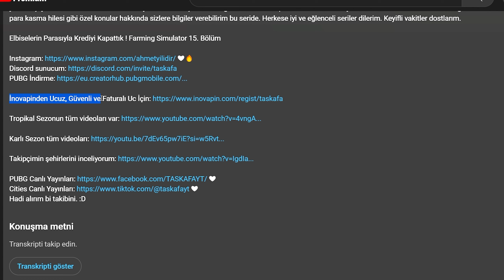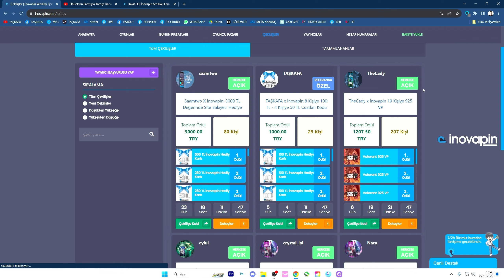Eğitim neden çok yavaş? Cities Skylines 2 Gameplay (İlk bakış #6)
Cities Skylnes 2 gameplay videoma hoş geldiniz. Burada eğitim sistemi cities skylines 2 üzerine duracağız arkadaşlar. Eğitim neden yavaş bunu kavramaya çalışıyorum. İnsanları üniversite düzeyinde eğitmeye çalışıyorum. Böylece eğitim seviyesini cities skylines 2 oyununda nasıl yükselteceğinizi görebileceksiniz. Henüz düzenli bir seri çekmiyorum fakat bu oyun keyifli ve sorun çözmekle çok uğraşmanız gerekmektedir. Bu süreçte de 1 saatlik gameplay videosuyla karşınızdayım. Hepinize eğlenceli seyirler!

Eğitim neden çok yavaş? Cities Skylines 2 Gameplay

Hadi alırım bi takibini. :D